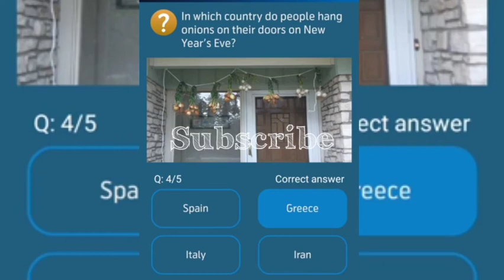In which US State is a pine cone is dropped on New Year's eve?